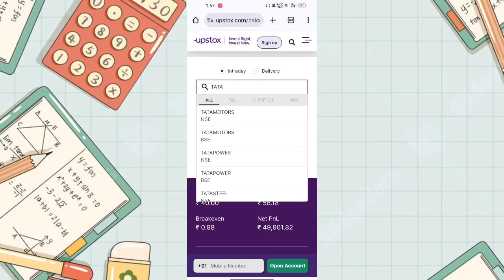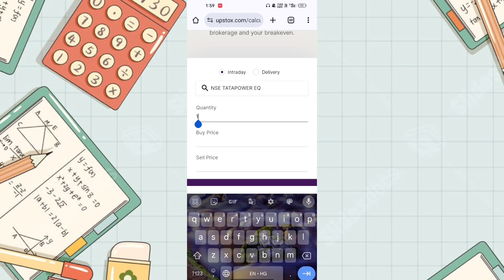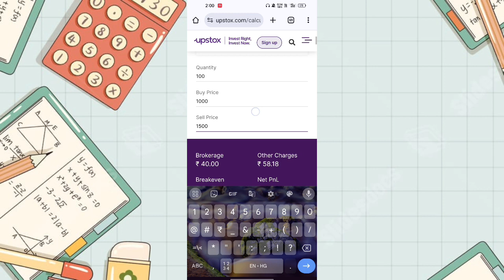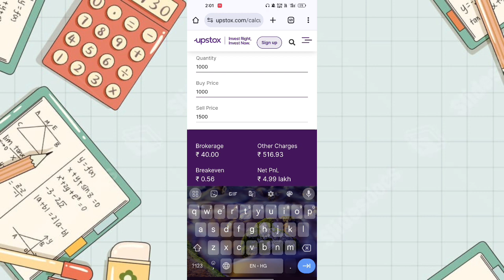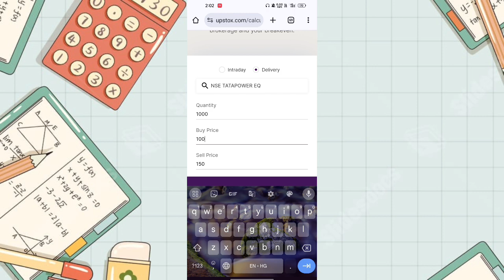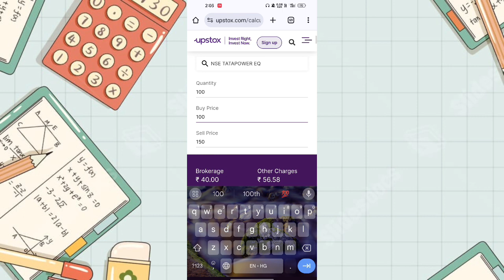upstox brokerage calculator | Upstox All charges | Upstox Demat brokerage charges review 2024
*Tags*
upstox brokerage calculate
upstox brokerage calculator
groww vs upstox brokerage calculator
how brokerage charges calculated in upstox
how to calculate brokerage in upstox
upstox me brokerage charges
up stock app charges
brokerage calculator upstox
upstox all charges details
upstox all hidden charges
brokerage charges in upstox options
how to calculate brokerage charges in upstox
upstox equity delivery charges
upstox brokerage charges on options
up stock option trading charges
brokerage charges in app
upstox high brokerage charges
upstox per lot charges
upstox broker charges
upstox call put charges
upstox mtm vs p&l
upstox available to trade
option charges in upstox
upstox holdings sell problem
upstox one trade charges
upstox auto square off charges
upstox buy and sell charges
upstox new brokerage charges
upstox brokerage
upstox p and l statement